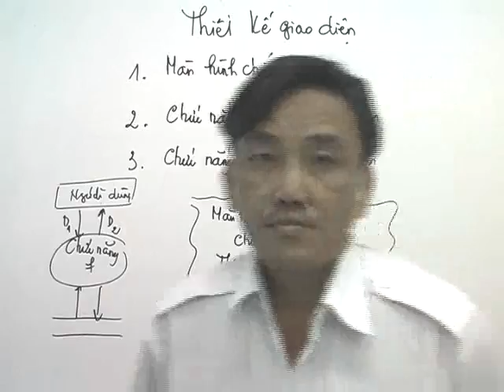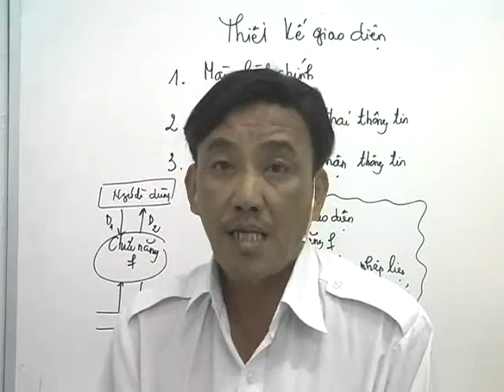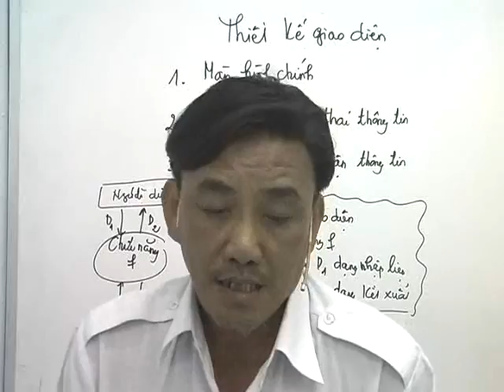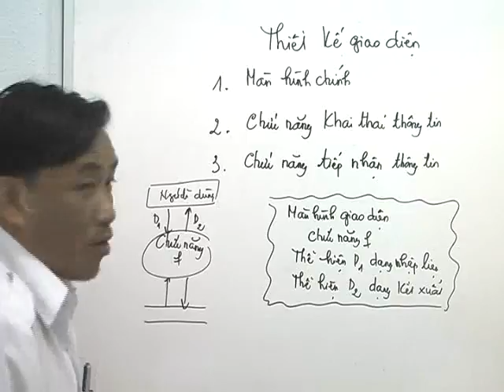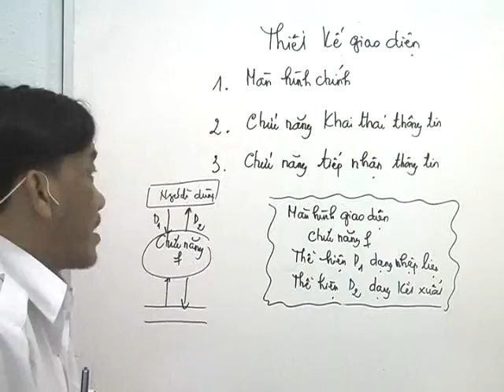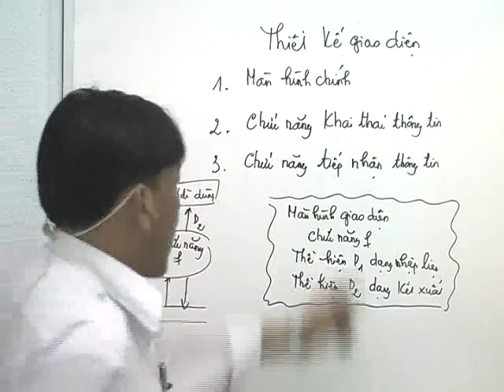Dữ liệu 23